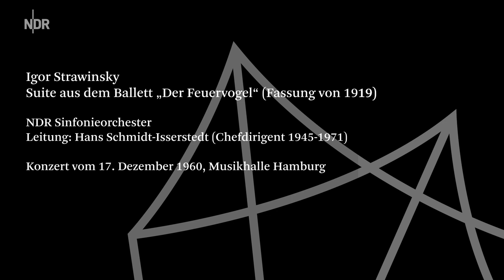Strawinsky: "Der Feuervogel" mit Hans Schmidt-Isserstedt (1960) | NDR Elbphilharmonie Orchester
Zur Feier des 75. Jubiläums veröffentlicht das NDR Elbphilharmonie Orchester Schätze aus seinem Archiv: 1960 spielt das damalige NDR Sinfonieorchester unter Leitung von Hans Schmidt-Isserstedt Strawinskys Suite aus dem Ballett "Der Feuervogel" (Fassung von 1919) in der Musikhalle Hamburg.

IGOR STRAWINSKY
Suite aus dem Ballett "Der Feuervogel" (Fassung von 1919)
I. Einleitung und Tanz des Feuervogels
II. Tanz der Prinzessinnen
III. Höllentanz des Königs Kastschei
IV. Wiegenlied und Finale

NDR Sinfonieorchester
Hans Schmidt-Isserstedt, Chefdirigent von 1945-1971

Konzert vom 17. Dezember 1960, Musikhalle Hamburg